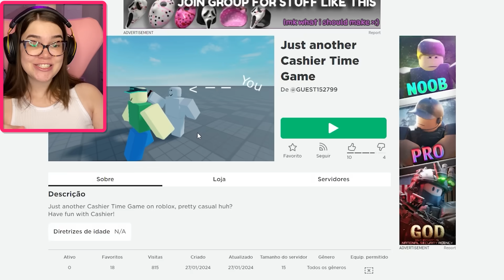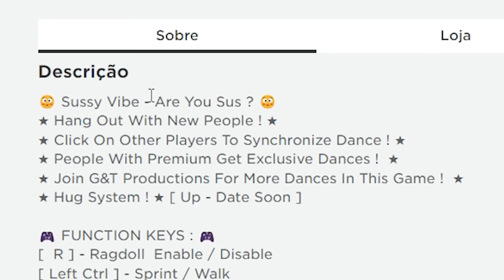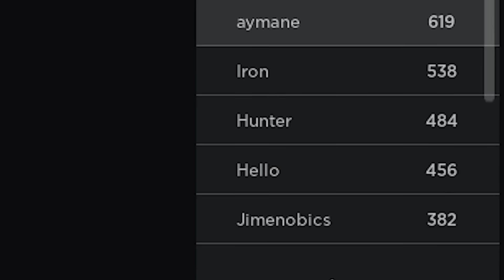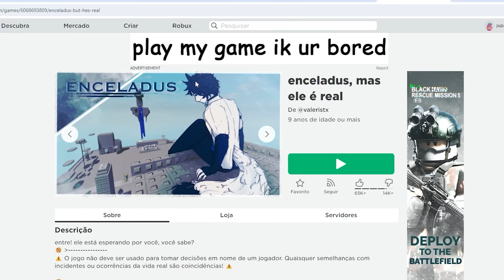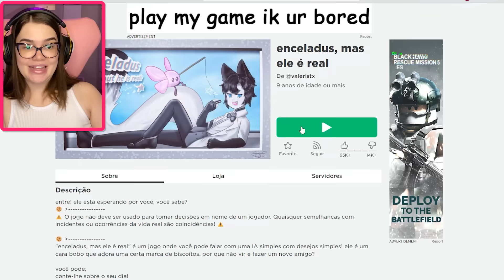O QUE É ISSO ROBLOX?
Papile jogando jogos ESTRANHOS no Roblox